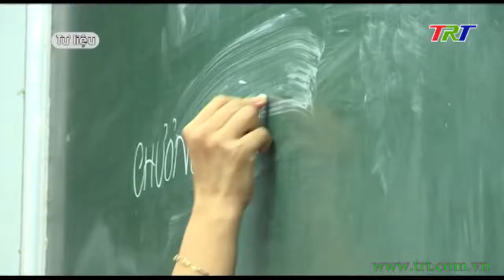Năm học 2021 -2022 thích ứng với tình hình mới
Sáng nay 28/8, Thủ tướng Chính phủ Phạm Minh Chính dự hội nghị trực tuyến toàn quốc tổng kết năm học 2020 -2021 và triển khai nhiệm vụ năm học mới 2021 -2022. Tham dự tại điểm cầu TT Huế có Phó Bí thư Thường trực Tỉnh ủy Phan Ngọc Thọ, Chủ tịch UBND tỉnh Nguyễn Văn Phương, Phó Chủ tịch UBND tỉnh Nguyễn Thanh Bình cùng đại diện lãnh đạo các Sở, ban, ngành liên quan.
Tại hội nghị, Bộ Giáo dục và đào tạo kiến nghị Thủ tướng Chính phủ quan tâm  xem xét nhiều vấn đề, trong đó đáng chú ý là sớm thực hiện việc tiêm vaccine cho giáo viên,  học sinh, trước mắt là học sinh THPT.